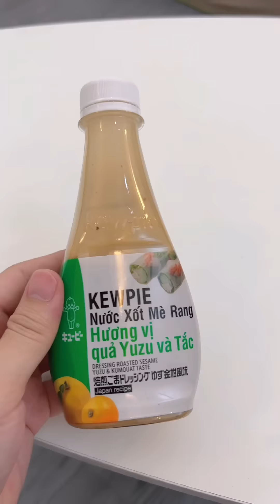CÀN QUÉT KHU ẨM THỰC AEON MALL TÂN PHÚ | CÀN QUÉT SÀI GÒN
Aeon là thiên đường ăn uống cho những đứa ham ăn như tui kkk